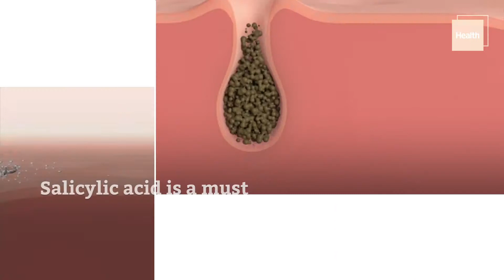The 3 Most Common Types of Acne, and How to Treat Each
Pimples aren’t just a hallmark of puberty—adult acne is on the rise, thanks to stress, diet, and fluctuating hormones. Here, a comprehensive guide for clearer skin.

“Acne is the most common skin condition in the U.S., affecting over 95 percent of Americans at some point in their lives,” says Shari Marchbein, MD, a dermatologist in New York City. In fact, 50 percent of 20-year-olds, 30 percent of 30- year-olds, and 25 percent of 40-year-old women still experience acne, according to Dr. Marchbein. Those stats may sound defeating, but there’s a silver lining: Because the condition has become more prevalent, there are more research studies on the various types of acne and more treatment options than ever before.

Cystic Acne
How it happens: These are deep, below-the-surface bumps that have no head and, in women, are usually located along the jawline and the chin. The condition is common in those with oily skin—a combo of oil (sebum), dirt, and dead skin gets trapped within pores (especially at that time of the month, as estrogen can cause sebum production to spike). Not only can the lesions be painful and red but they can also cause PIH (post-inflammatory hyperpigmentation, a.k.a. dark spots) and scars long after the breakout heals. Because of this, Dr. Marchbein says, treating cystic acne quickly is key.

Blackheads/Whiteheads
How it happens: Therootof these start with “sebum plugs” in a pore, or hair follicle, explains Rachel Nazarian, MD, a dermatologist in New York City. A blackhead is sebum plus bacteria and dead skin cells that plug the opening of the pore. When a blocked pore closes, a whitehead forms. These are more superficial than cystic spots. Blackheads are black because they’re open comedones, says Dr. Marchbein; when the sebum, bacteria, and dead skin cells are exposed to air, it all oxidizes, turning darker. With whiteheads, closed comedones, the impurities are under the skin and don’t have contact with air. Both are most commonly found in the T-zone because that area has the most sebaceous glands.

Body Blemishes
How it happens: Even with a clear complexion, you may still struggle with body breakouts. While most people have a combo of both, there are many who suffer from just the neck down, says Dr. Marchbein, and though the culprits are similar (dirt, oil, and dead skin), sweat is a major factor too. Many women notice that the places they break out the most are where sports bras trap sweat.

Unexpected culprits
Hair removal. Your technique may be causing breakouts! For instance, dermaplaning (an exfoliating treatment done with a razor) is great for nixing the peach fuzz that grows on your face, but if you have oily skin or active breakouts, the procedure can actually lead to an overproduction of oil and further irritation, which can then lead to more breakouts. The best option: laser hair removal.

Acne-proof your lifestyle
Adjust your diet. High-glycemic foods can mess with your hormones, points out Dr. Nazarian. Try cutting these out and see if your skin improves. If not, let your derm know.